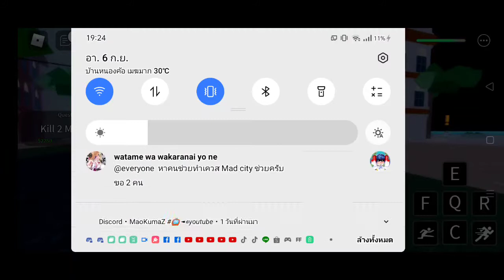ฟามเวล